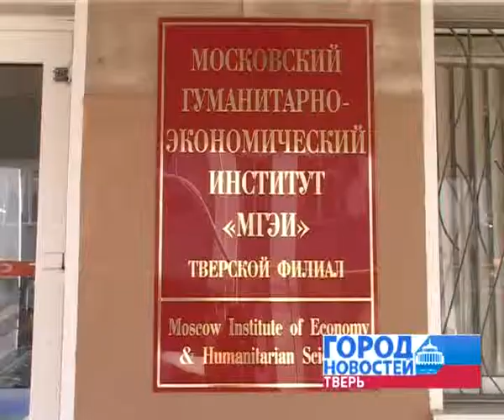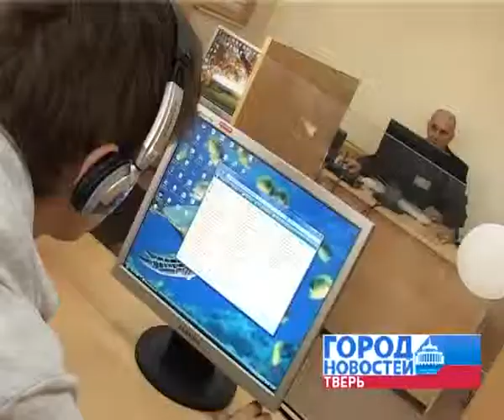Гость в студии (А.Бутузов)